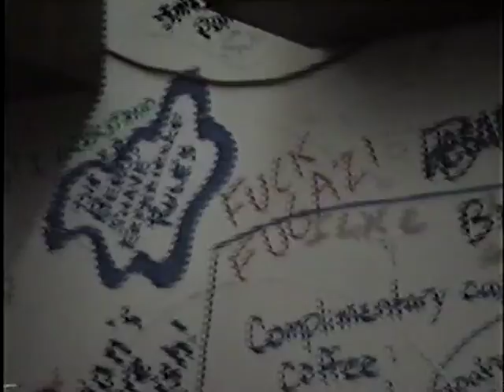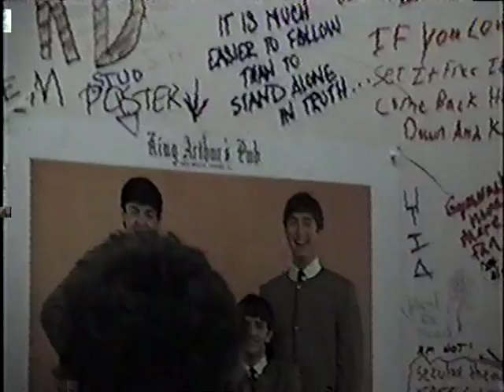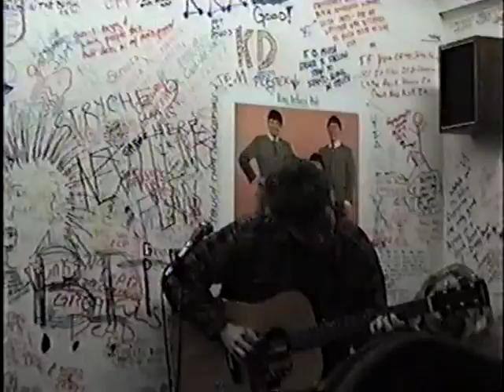Gee Coffee, (in mid 90's): 1st excerpt: a D.Croman orig. tune; (2nd clip):"This One Goes Out To The One I Love(adaptation);"Goin'2California; "Sun Safe Side (Lou Reed tune parody)"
Excerpts of an original (by D. Croman and N. Downey, registered in Croman's Collective Works in the Library Of Congress, in Washington, rights reserved); and adaptations of standards. Footage from set at a 90's gig at the only hipster solace in Johnson County, at the time, Cal's Gee Coffee House (during the period in which it was located on Quivira, before going to Olathe then later being sold); Danny and then-partner Karen Ketchum performing (K.K. also plays classical piano very well); on the This 1...tune adaptation excerpts (posted strictly for entertainment, here), the pair was joined by a friend who attended the 2 or three gigs they played there, Mark. Karen and Danny also played gigs together at Snafu Bar and Grill in K.C., Ks.; at Fireside Lounge in Sedalia, Mo.; and did Song Writer Night spots for exposure at The Point in K.C., Mo. The clips of the original as well as The 2nd tune excerpted are good examples of Danny's solo adaptation style with highly present bass string self-accompaniment.  The original with S..henge in the chorus, has been highly complimented by other song writers for it's unique chord usage. The harmony notes on the one with both Mark and Danny singing, are very high and difficult. Even though Mark does an okay job here, and has always been a loyal, and generous fan and pal whenever he happens on one of Danny's performances, the youthful mistake of crowding the microphone by him made those harmony singing notes are a little too distant, but all in all an impressive  performance for basically an unrehearsed rendering of the tune, and especially for requested material, and unplanted. Mark has also developed into a decent guitarist his own self, showing up at jam nights at joints around  town now and then, as well. He was all of 16 at the time here. And there's also an impromptu rendition of requested Lou Reed turned parody (some of the lyrics of the standard version aren't Danny's cup of tea, worthy of avoidance, and he didn't know it even close to verbatim anyhow, but, like the performing trooper he is, was at least trying to mix in requests amidst rehearsed originals and standards adaptations) The Lou R. parody was done in a purposely "too Caucasian" delivery/ad-lib, which was opted for in mid-performance of the song; & there's also a very respectable rendition of Goin' To. Ca., especially so, considering Danny is naturally a baritone, so with all those high A's on that and the "This 1 .." rendition - it's truly an example of sufferin' for the arts, (as Daffy Duck would say, "sufferin' sach-a-tash!") but "cereally" folks, those performances take a toll on performer's voices. That's Rock & Roll!